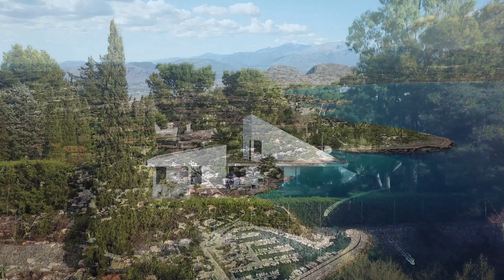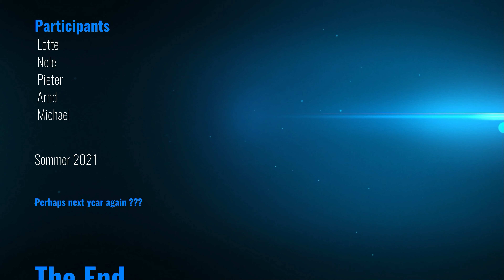Mallorca 2021 Teil 1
Die erste Woche auf Mallorca mit Höhlentauchen, Wracktauchen und trockenen Höhlen.